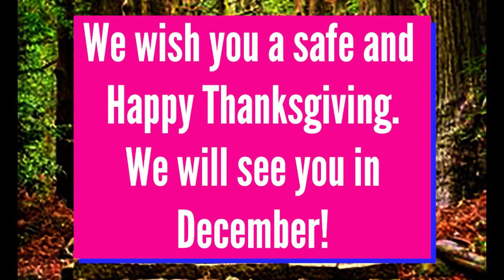The Hoofbeat: November 22nd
OHS announcements for Friday, November 22nd